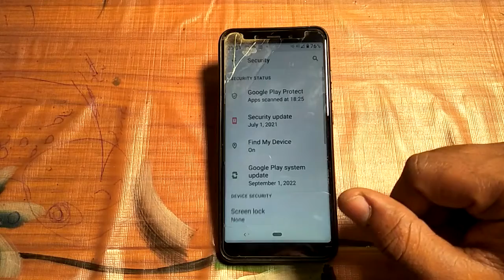how to set screen pattern lock mi A1